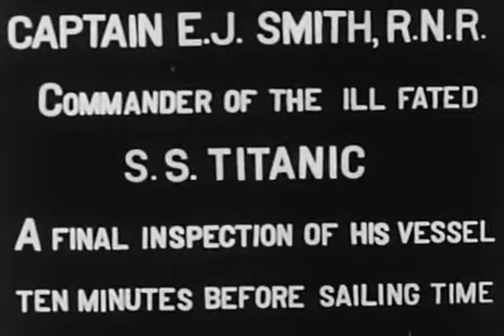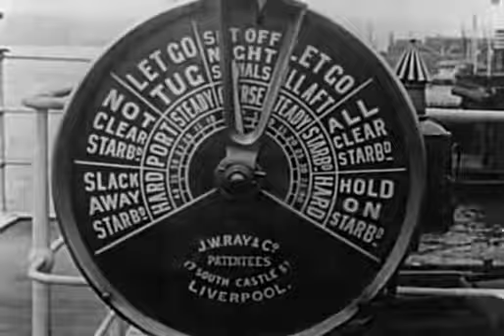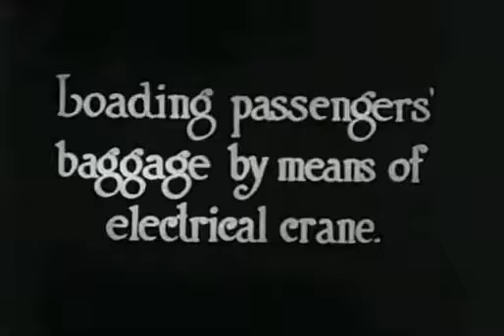Titanic real video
Original Titanic video 1912